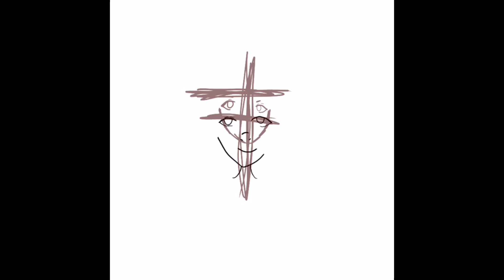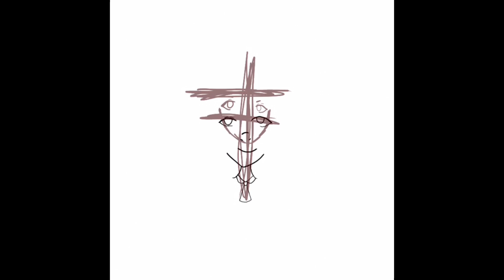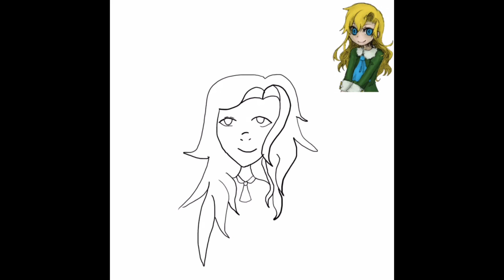Ib - Mary Speedpaint